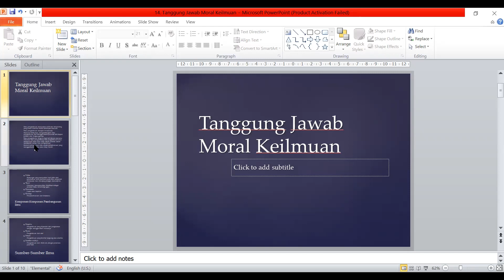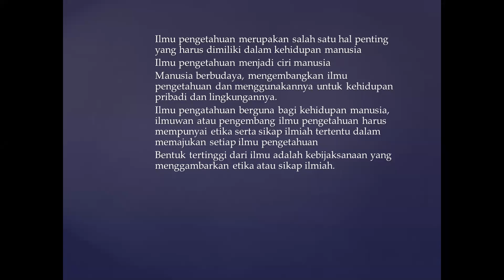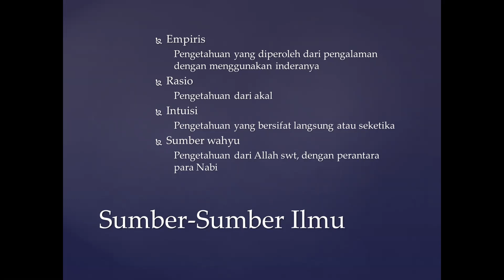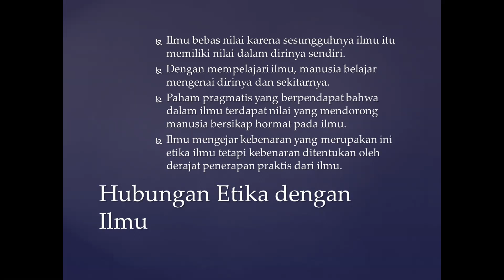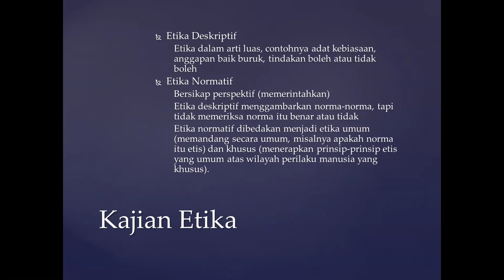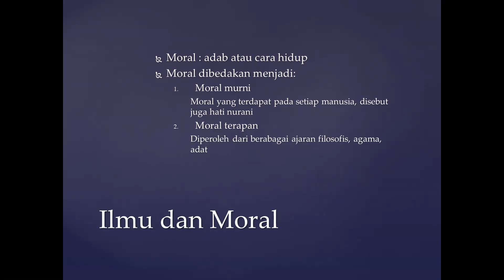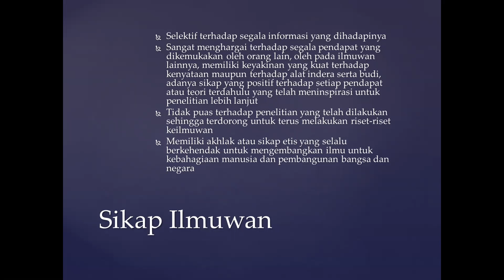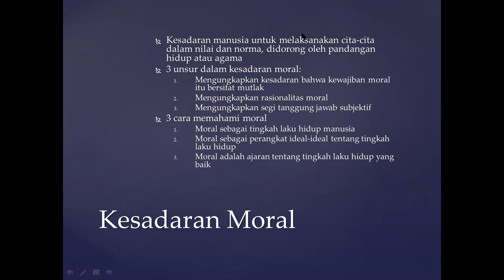Filsafat Ilmu Pengetahuan: Tanggung Jawab Moral Keilmuan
CPMK: Mahasiswa mampu menggunakan konsep logika, kebenaran, asas berpikir, kata dan terminologi, konsep dan definisi, klarifikasi, proposisi, penalaran langsung, penalaran tidak langsung, penalaran induktif, kesalahan penalaran, dan konsep dasar-dasar penelitian sesuai kaidah kelimuan dan kaidah filsafat ilmu pengetahuan.
Sub CPMK: Mahasiswa mampu menerapkan tanggung jawab moral dan keilmuan dalam kehidupan sehari-hari